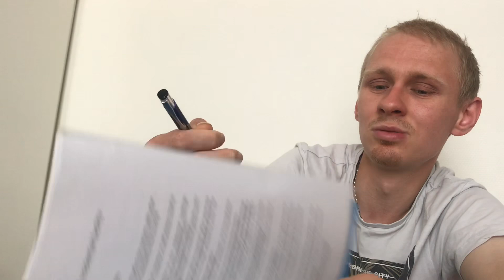Zasady w agencyjnym domku